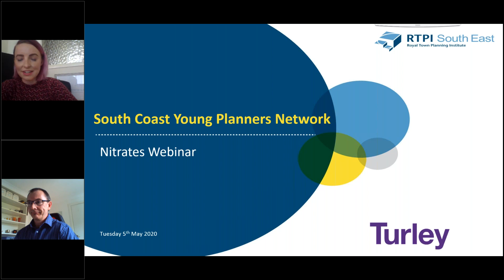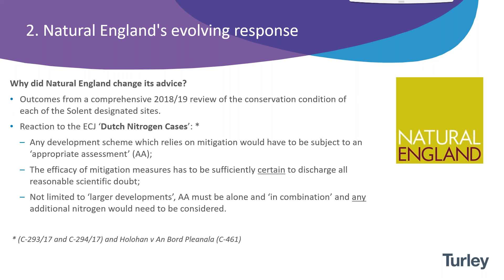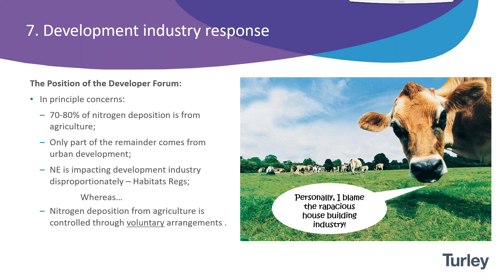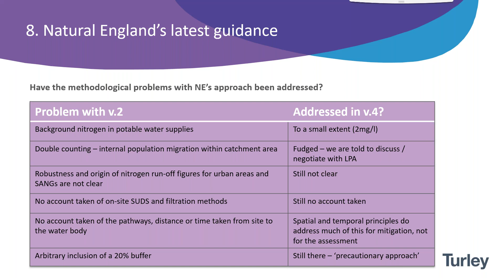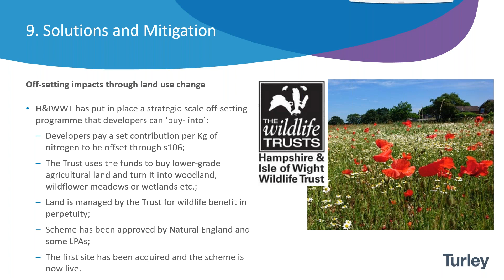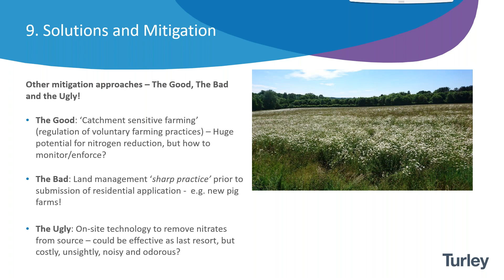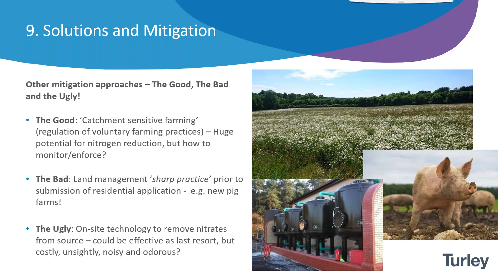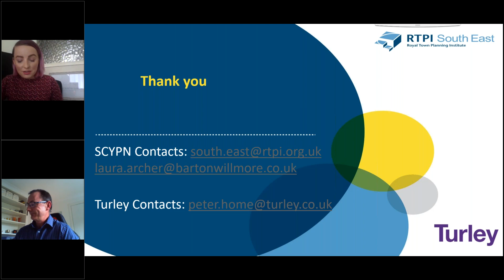SCYPN Nitrate webinar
This webinar is part of RTPI Online Events 2020, and is hosted by SCYPN.

Nutrient deposition and eutrophication are not new issues for the Solent coastline, but have now been brought to national attention following Natural England’s decision to advise against permitting any residential development within the whole of the Solent area, unless it is ‘nitrogen neutral’ - effectively causing a moratorium on housebuilding across one of the UK’s key economic growth areas.

Peter Home, Associate Director at Turley. looks at the reasons for this extraordinary planning intervention on behalf of the natural environment and at how the issue could be resolved.